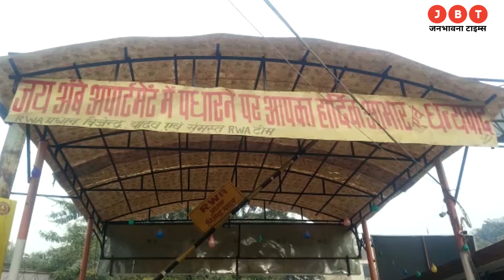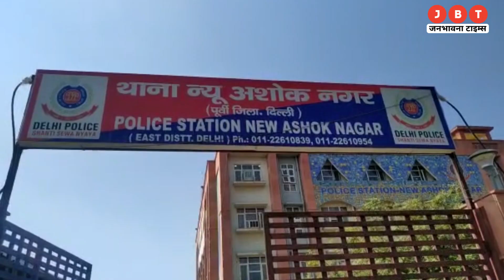East Delhi: माँ ने अपने ही बच्चे के साथ किया ये काम, सुनकर होश उड़ जायेगे !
Delhi Crime: राजधानी दिल्ली  के न्यूl अशोक नगर में ममता को शर्मसार करने वाली एक वारदात सामने आई है। यहां बदनामी की डर से 20 साल की एक अविवाहित युवती (Unmarried Girl) ने अपने नवजात बच्चे (New Born Baby) को तीसरी मंजिल से नीचे फेंक कर मौत के घाट उतार दिया। पुलिस ने हत्या का मुकदमा दर्ज कर युवती को गिरफ्तार कर लिया है। पुलिस ने बताया कि सोमवार को ही उसने बच्चे  को जन्मद दिया था।

Delhi Crime: Capital Delhi. In New Ashok Nagar, an embarrassing incident has come to the fore. Here, fearing defamation, a 20-year-old unmarried girl killed her newborn child by throwing it down from the third floor. The police have registered a case of murder and arrested the girl. Police said that she gave birth to the child on Monday itself.

24x7 Hindi News Youtube Channel Jbt Live available on all social media platform's like Facebook, YouTube and Twitter.